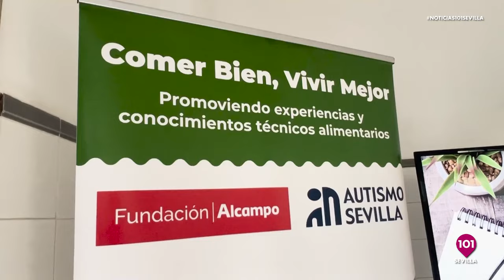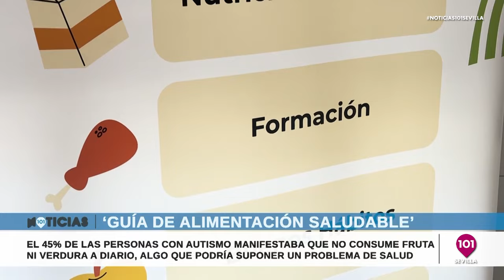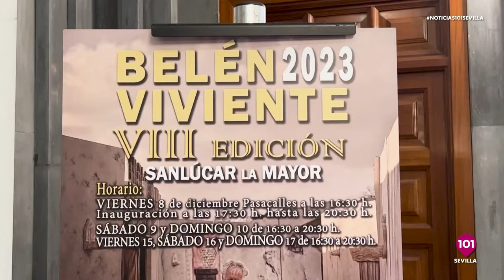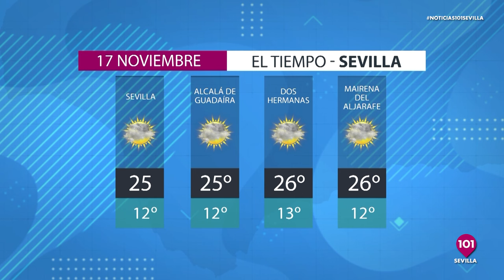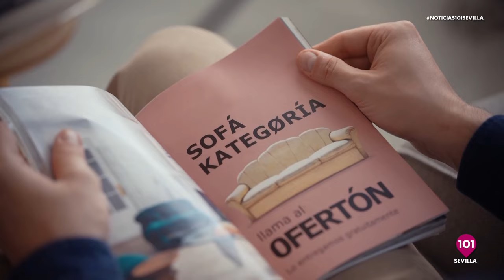Noticias Sevilla 16 de noviembre | Toda la información de la Provincia de Sevilla.